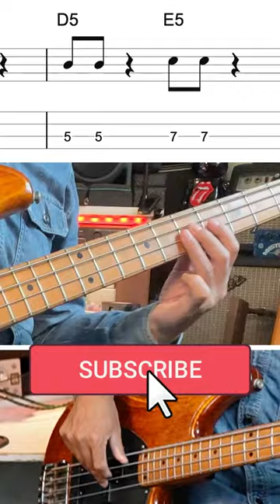Fast Rock Bass Line [TAB]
Support my lessons! Thanks...